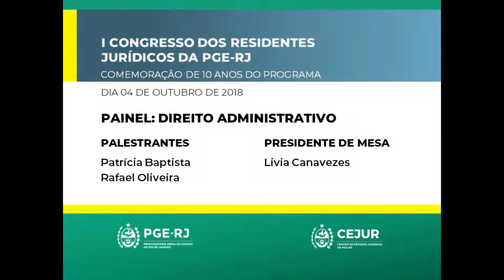I Congresso dos Residentes Jurídicos - Painel "Direito Administrativo"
I Congresso dos Residentes Jurídicos da PGE-RJ

Painel: Direito Administrativo

Palestrantes:
"Os 30 anos do capítulo da administração pública na Constituição de 1988: disputas, derrotas e conquistas"
Patrícia Baptista

"A Consensualidade no Direito Público Sancionador"
Rafael Oliveira

Presidente de Mesa: Livia Canavezes

Data: 04/10/2018
Local: PGE-RJ

As ideias e opiniões expostas nesta transmissão são de responsabilidade exclusiva dos seus autores e podem não refletir a opinião da Procuradoria Geral do Estado do Rio de Janeiro.